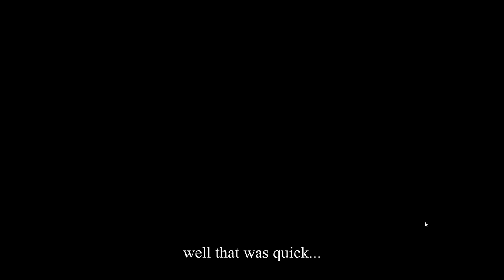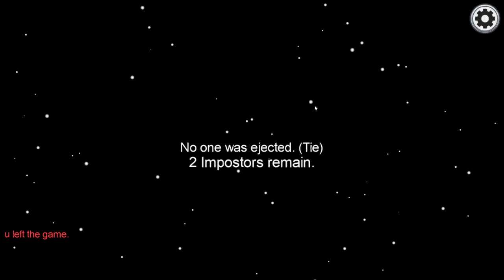Imagine HACKING in Among Us BUT Still Losing...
What an imagination...